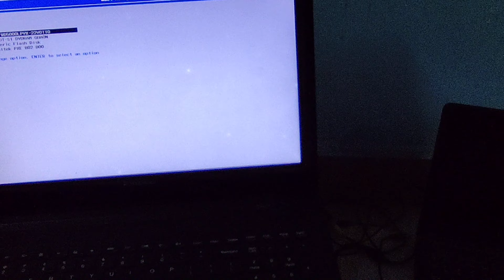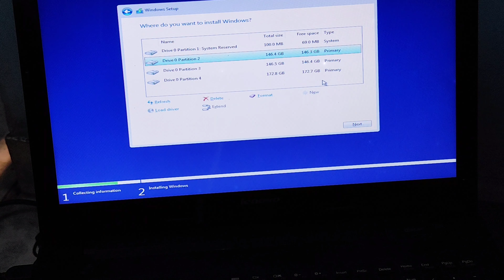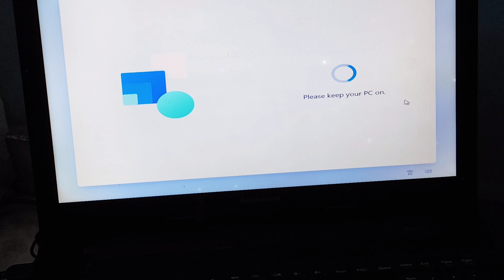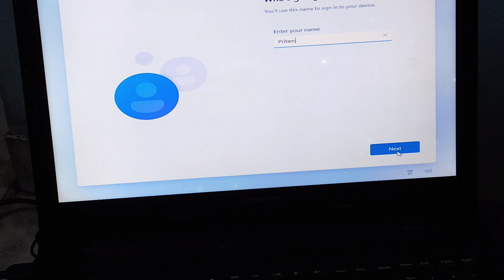Lenovo Window 11 kaise install Karen / how to install Windows 11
Lenovo Window 11 kaise install Karen

 window 11
 laptop mein window
 laptop mein window 11 Kaise dalen
 window dalne Ka Tarika
 how to install Windows 11
Lenovo laptop mein window 11 Kaise dalen